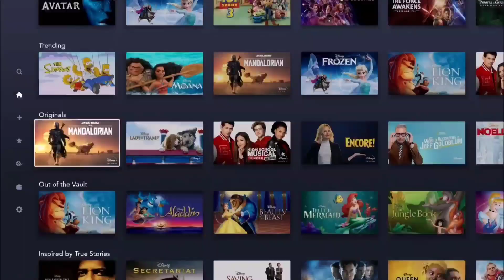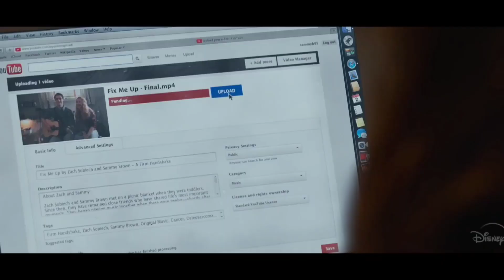25 Movies You Should Watch On Disney Plus Hotstar!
Game of Thrones Hindi Dubb | House Of The Dragon Hindi Dubbed | Disney+Hotstar | Disney Plus Hotstar | Best Movies On DisneyPlusHotstar | Best Animated Movies On DisneyPlusHotstar | Best Comedy Movies On DisneyPlusHotstar | Best Shows To Watch On DisneyPlusHotstar | DisneyPlusHotstar Worth Buying? | HBO Removed From Disney+Hotstar | Disney+Hotstar Is Dead | Jio Cinema Premium